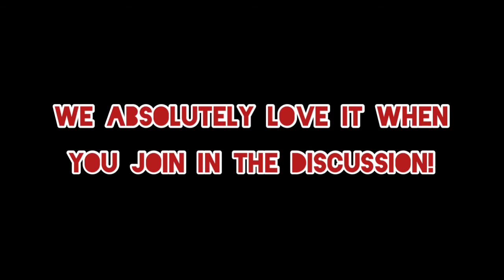The Scarlet Pimpernel Read-Along Ch. 19-21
It's Thanksgiving Week!  And here's 3 new suspenseful chapters for you to listen to while you cook your stuffing and bake your pies!  Be sure to read and comment on this video's accompanying blog post